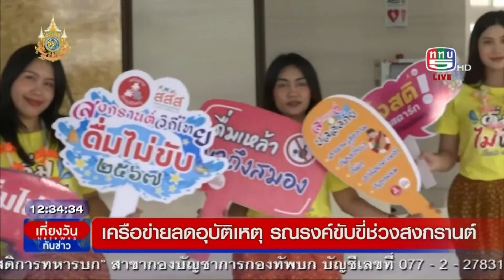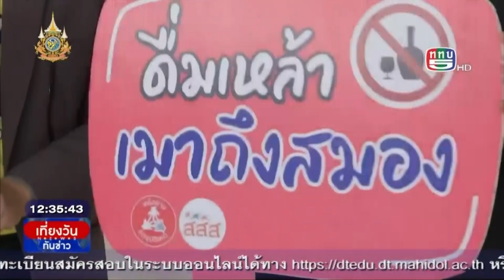เครือข่ายลดอุบัติเหตุ รณรงค์ขับขี่ช่วงสงกรานต์